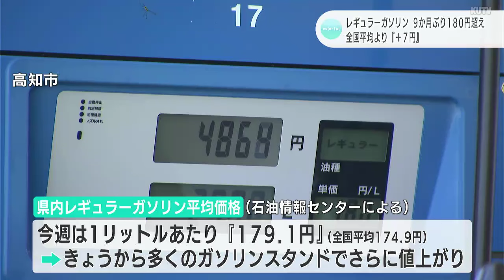レギュラーガソリン「１８２円」も… 全国平均「＋７円」、約９か月ぶり高値に客は悲鳴「車ないと無理なのにキツい…」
高知県内のガソリン価格が高騰している中、８月1日から多くのガソリンスタンドで、さらに値上がりしています。レギュラーガソリンの価格が1リットルあたり「180円」を超えたスタンドもあり、利用客からは、生活への影響を心配する声が聞かれています。

（リポート　京面龍太郎　アナウンサー）
「こちらのスタンドでは、きょうから、レギュラーガソリンの価格が1リットルあたり180円を超えました。私たちにとっては、また『痛い値上げ』となりそうです」

石油価格の調査などを行う「石油情報センター」によりますと、県内の今週のレギュラーガソリンの平均価格は、1リットルあたり「179．1円」となっていて、8月に入った1日からは、多くのガソリンスタンドでさらに値上がりしています。

高知市北本町のこちらのガソリンスタンドでは、レギュラーガソリンの価格が7月31日から3円値上がりし、8月1日から1リットルあたり「182円」となっています。

店や石油の運送業者によりますと、値上げ前の7月31日は大勢の客が“駆け込み”で給油に訪れたため、高知市内の多くのガソリンスタンドで地下タンク内のガソリンが無くなり、タンクローリーで補充する光景がみられたということです。

値上がりした８月１日、利用客からは、生活への影響を心配する声が聞かれました。

（利用客）
「大変ですね。家庭にも仕事にも影響しますわね、ガソリン（価格）が上がるということは」
Q．車のガソリンの種類は？
「ハイオクです…（笑）」
Q．ハイオクだったら、余計…
「キツいですね、本当に思います…」

（利用客）
「私が持っている車が大きいので、（燃料タンクが大きく）“普通より痛い”というか、（価格が）上がれば上がるほど痛いので、止まってほしいですね、値上げは。（車は）絶対に使わんといかん物なので、そこ（ガソリン価格）を上げられたら、しんどいですよね。（車が）無いと無理なので、高知は」

県内のレギュラーガソリンの平均価格は、2023年10月下旬以降「179円台」が続いていましたが、今回の値上げで、およそ9か月ぶりに「180円」を超えることになります。